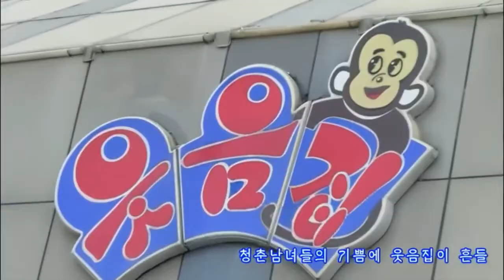北朝鮮 「旧正月の笑いの花 (설명절의 웃음꽃)」 我々民族同士 2023/01/24 日本語字幕付き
2023年1月24日、「我々民族同士」に掲載された動画「旧正月の笑いの花」。日本語字幕付き。